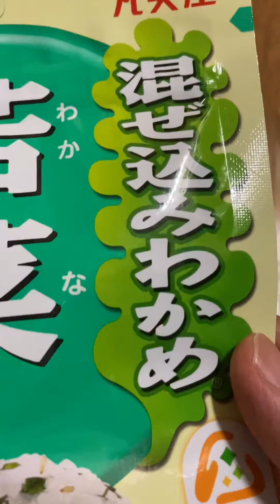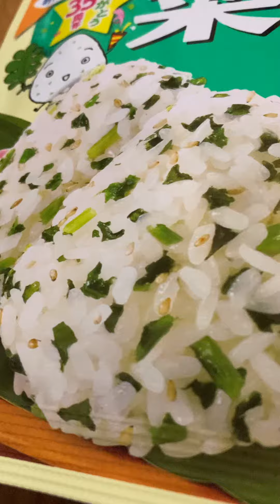mixed wakame wakana blandad wakame wakana gemischt wakame Japan 😋 shorts 混ぜ込み わかめ 若菜